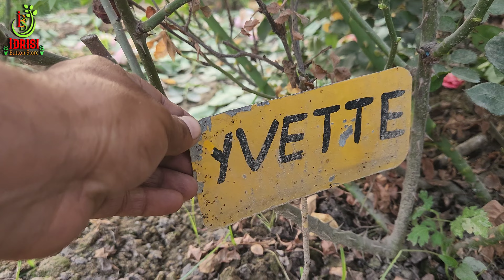आओ आज चलते हैँ पुष्पाजलि रोजरी बरेली में 🌹Puspanjali Rosery Visit In Bareilly 🇮🇳 Online Rose Nursery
Puspanjali rosery visit in bareilly
Online rose nursery

Rohit Tandon.8954907811

Ulanzi 11.
Rode go 2.
Dji gimbal.
Xtream acoustic.
Boya mic.

Root Power.

Broken Heart Plant.

Rode Go 2 Wireless.

Boya By M2 Wire Mic.

Silicon Chipko.

Falcon grafting knife.

Rose identification Tags.

Plantic Total Plant Care.

Organic Flower Booster.

Clonex Rooting Harmon.

Xtream Acoustic.

Rooting Ball.

Cinagro Vermicompost.

Iffco Vermicompost.

Rooting Harmon.

Grafting Knife.

Arabian Jasmine.

Fungicide Saaf.

Fungicide Bavistin.

Falcon Secateures.

Neem oil.

Neem Cake.

Super sonata.

Bird Feeders.

Tata Taqat.

My smartphone gimbal.